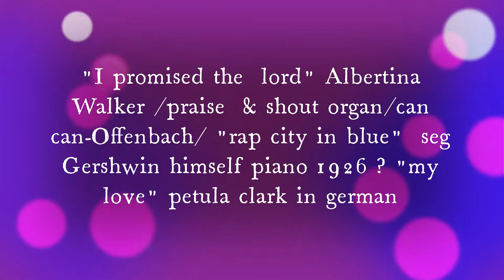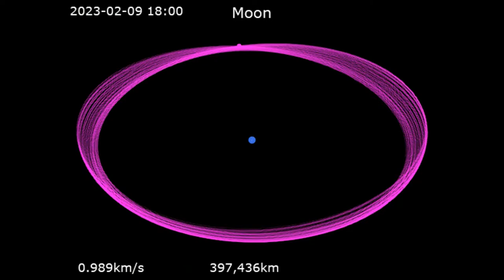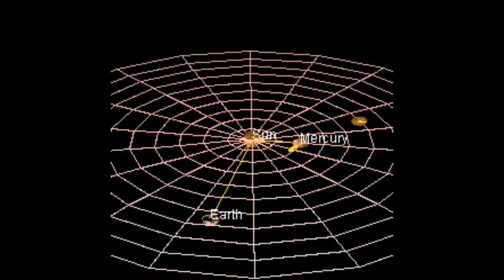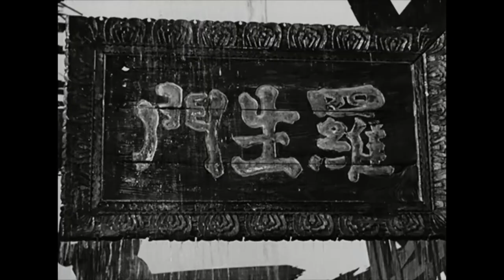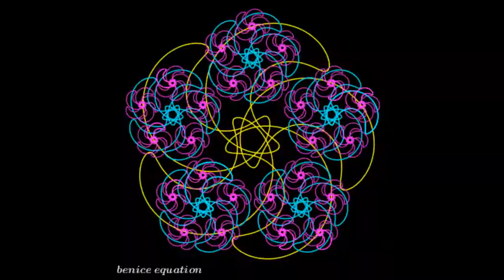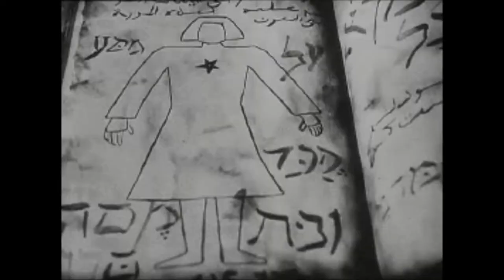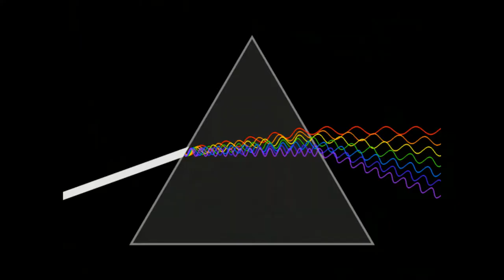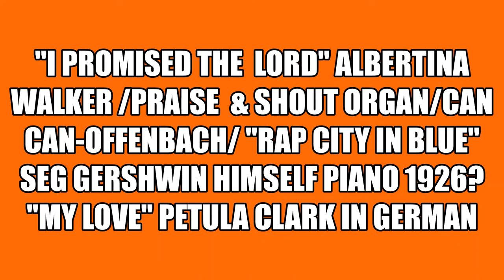SVC 1319 mix 31 Offenbach gospel up tempo shankar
WHEN VIEWING? THESE COLLAGES SHOULD BE WATCHED ON
 AS LARGE A SCREEN AS POSSIBLE FOR FULL ENJOYMENT